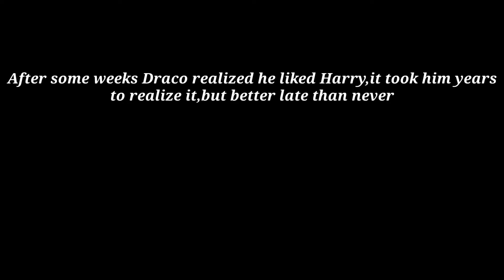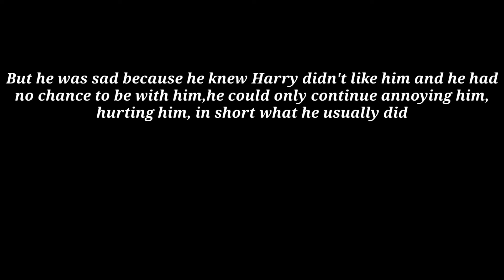My Lovely Enemy | Drarry | GLMM | Gachalife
Draco is homophobic, Harry is attractive to boys. Draco after knowing that starts to annoy Harry more than usual, but Harry jist ignores him. Pansy thinks Draco has a crush on Harry because he always talks about him,tries to find a way to annoy him,he even started to stalk him. Draco is denying it of course, but then he realizes.

Hey guys,I hope you enjoy this! I made my big conversation in the end of the video shorter because some of you were asking me to make it shorter,hope you're happy with that😌Wait for 1-2 hours and I'll post something again,stay tuned ✨

Programs Used:
Gachalife
CCP Cute Cut Pro📷
Ibispaint
My mind,hot tea in a quiet place 😌☕

All characters don't belong to me,they belong to J.K Rowling!